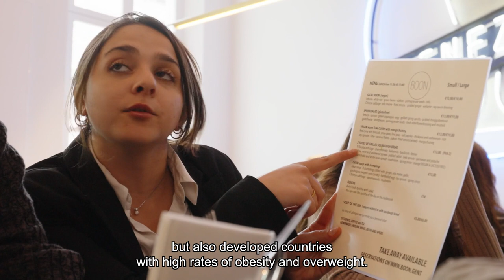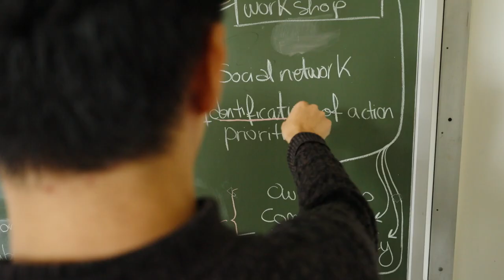Master of Science in Nutrition and Food Systems at Ghent University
Why choosing the Master of Science in Nutrition and Food Systems at Ghent University? Four students share their experiences.